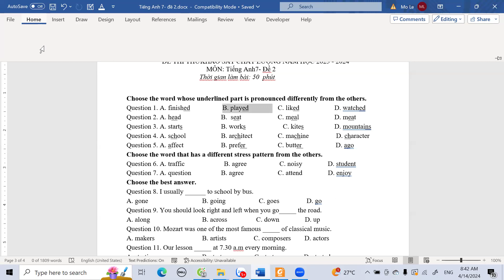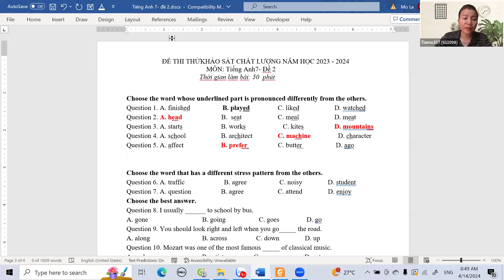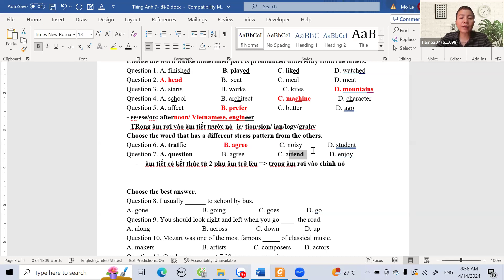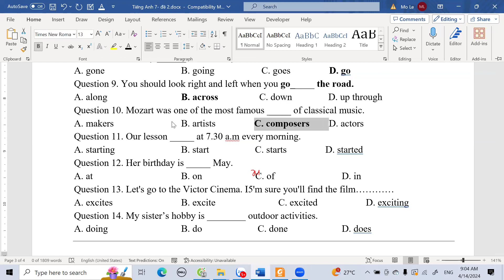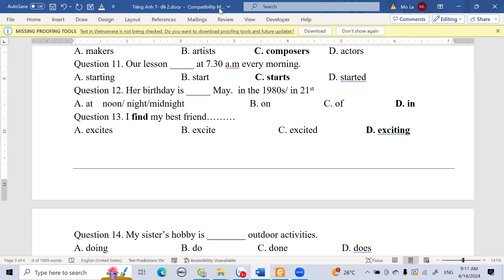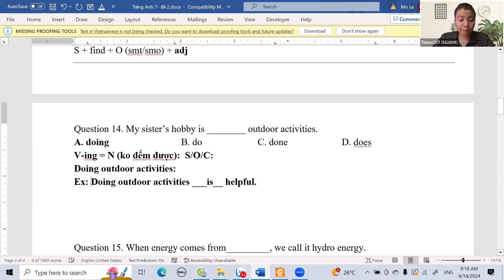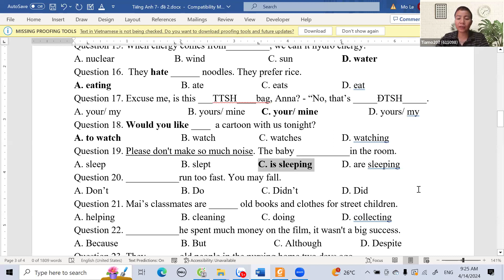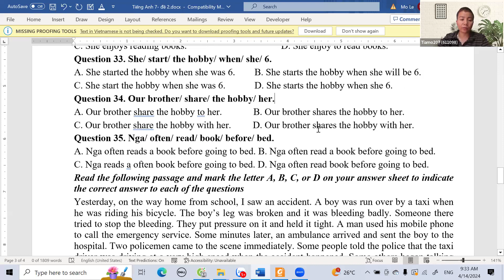Class 7A1 Lesson 59